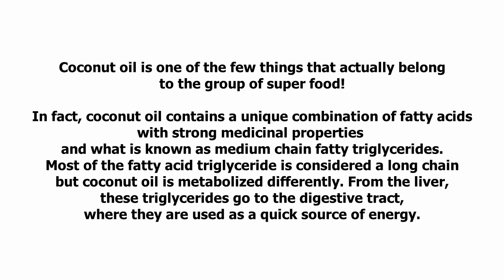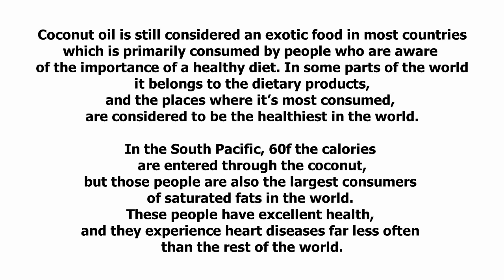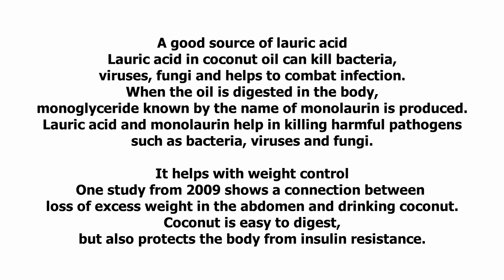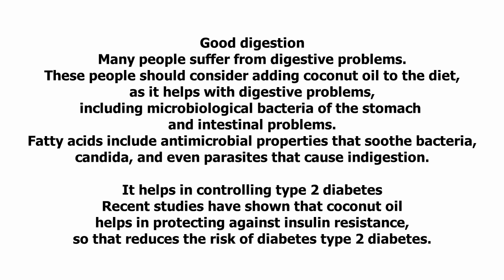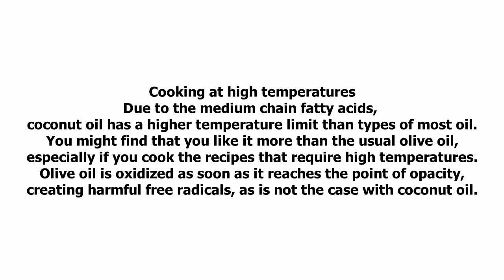30 Grams Of Coconut Oil Every Day This is What Happens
30 Grams Of Coconut Oil
Every Day